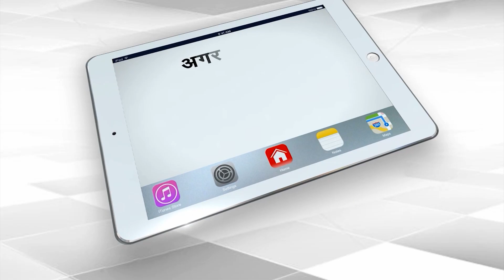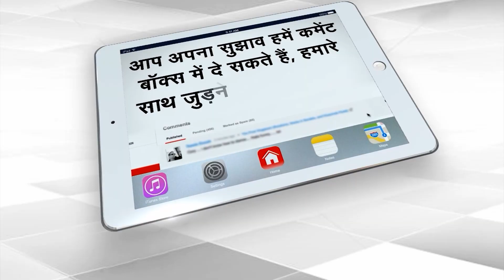Delhi Bole: A Sanatani can never vote for Kejriwal | MCD Elections 2022 |Abhisekh Pundir |Capital TV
Today we have reached Delhi's Connaught Palace where people from all over Delhi come to eat, drink and buy things. Delhi people want BJP to win once again in MCD because they are lies of Kejriwal fed up with.